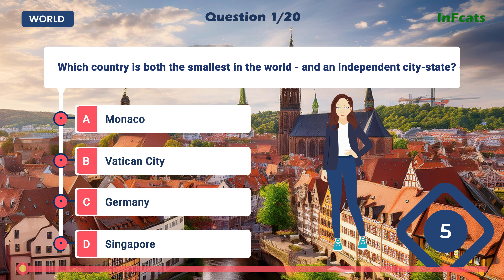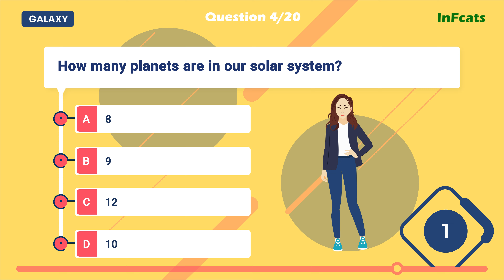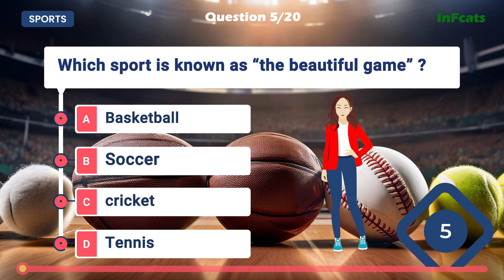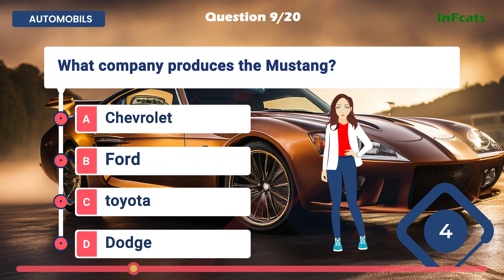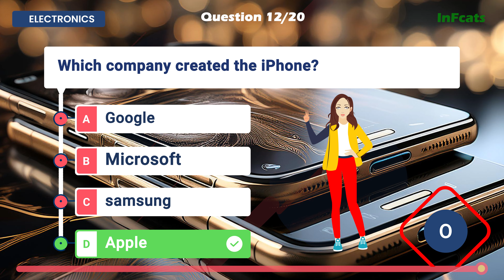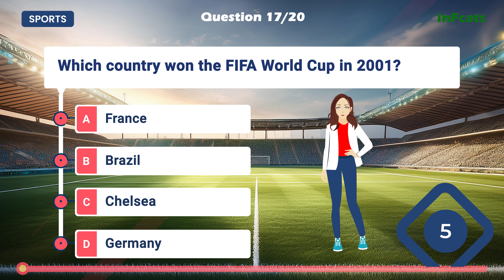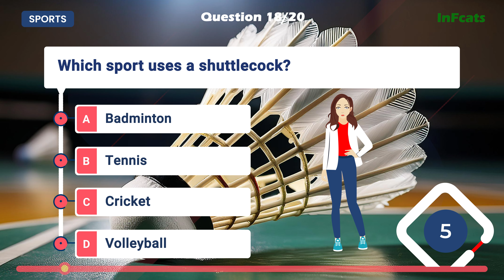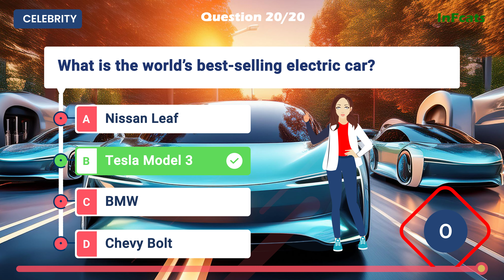Think You’re a Genius? Prove It with This 20-Question Quiz!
Consider Yourself a Genius? Take This 20-Question Test to Show It!

Ready to put your knowledge to the test and demonstrate your smart status? Ten difficult questions covering a variety of subjects, including geography, science, history, and culture, are included in this video! This quiz is for you if you enjoy testing your knowledge or are an avid trivia fan.

💡 How many of them are correct? Post your result in the comments section!